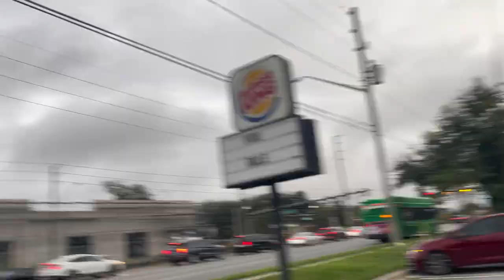falling with fragile bag prank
chris mittin